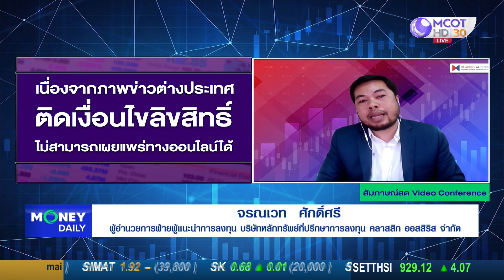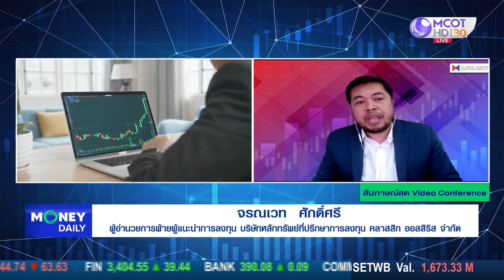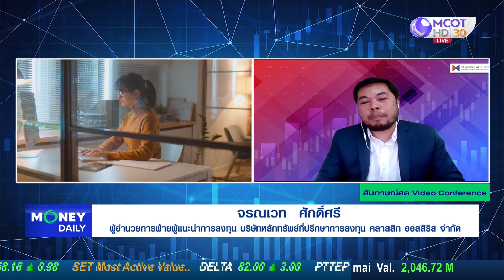แนวโน้มภาพใหญ่ทองคำ ยังมองลง แต่ปัจจัยเชิงบวกระยะสั้น ส่งผลต่อทองในภาพบวกได้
แนวโน้มภาพใหญ่ทองคำ ยังมองลง
แต่ปัจจัยเชิงบวกระยะสั้น ส่งผลต่อทองในภาพบวกได้